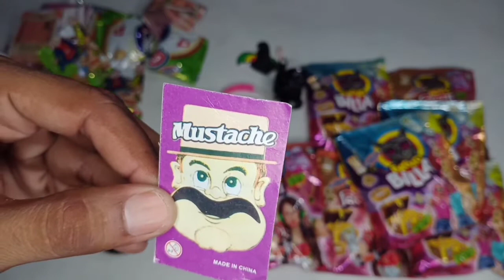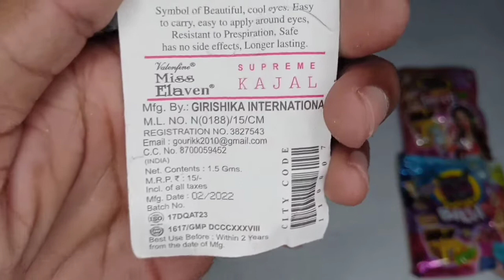🤩 Bagad Billa Khazana Packet With free gifts inside 🤩 Aaj to Moj kar di || Genuine Review in Hindi..